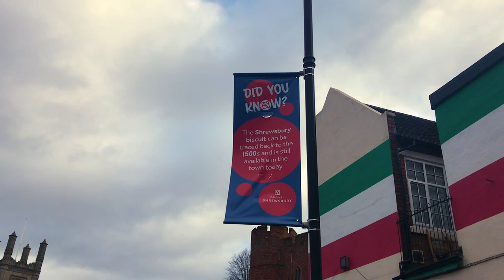🇬🇧 Shrewsbury, England - Bike ride around town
Riding around town with dad in Shrewsbury.